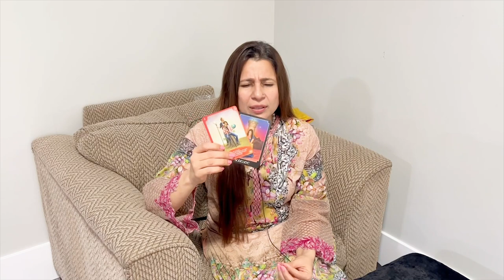Virgo (Kanya) Saptahik Rashifal | 04 - 10 Apr 2022 | कन्या राशि साप्ताहिक राशिफल | Weekly Tarot